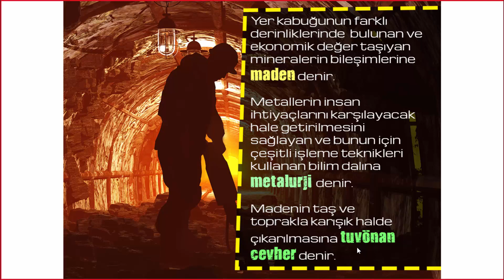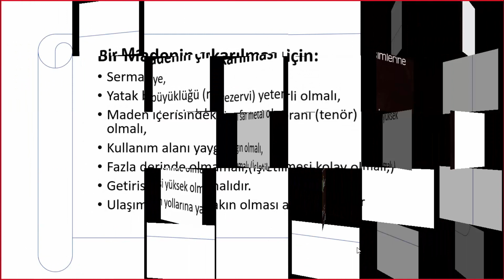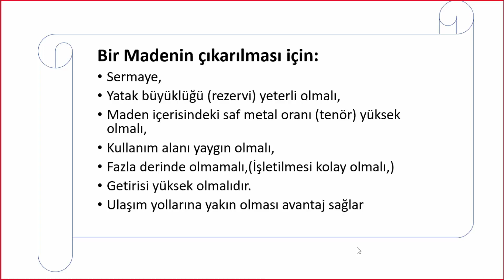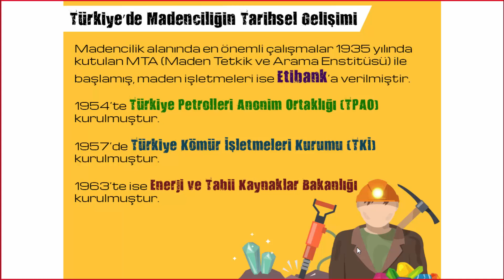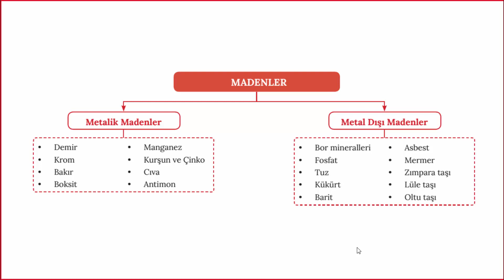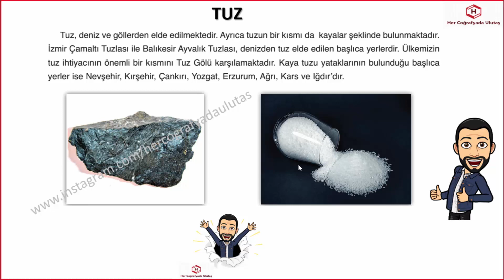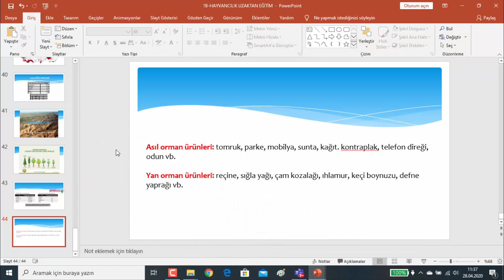1 ) Coğrafya | Madenler | TYT | AYT | YKS | KPSS | Canlı ders | BİLgİYORUM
Coğrafya | Madenler | TYT | AYT | YKS | KPSS | Canlı ders | BİLgİYORUM